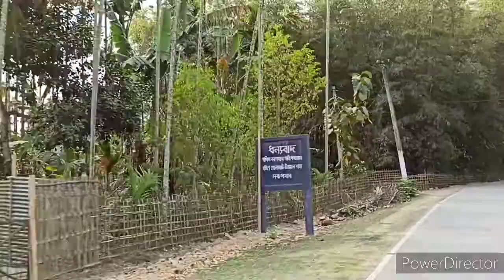প্রথম বাৰ সৰুপথাৰ আহিছো/ বান্ধবীৰ বিয়া বুলি❤/ কইনা সজালো (জীৱনত প্রথম বাৰ 😁)